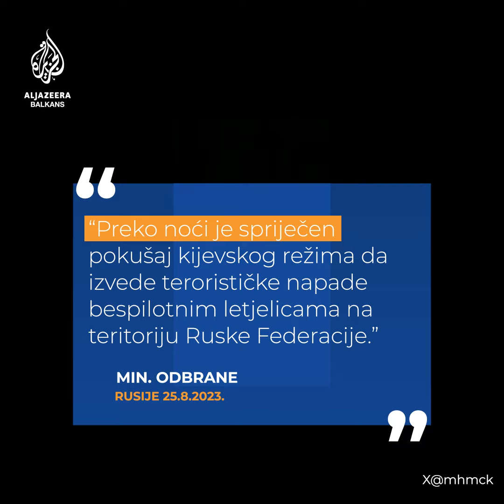Intenzivirani napadi Ukrajine na ruske položaje na Krimu i zrakoplovne baze u Rusiji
Ukrajina je sinoć napala Krim sa 42 bespilotne letjelice ali su uništene, tvrde iz Ministarstva odbrane Rusije. Ovo je jedan u nizu napada Ukrajine na ruske položaje na poluotoku koji je pod okupacijom od 2014.